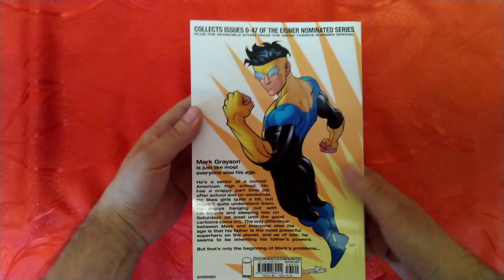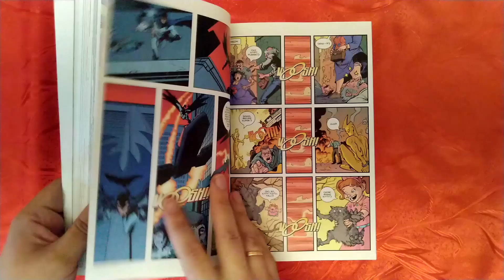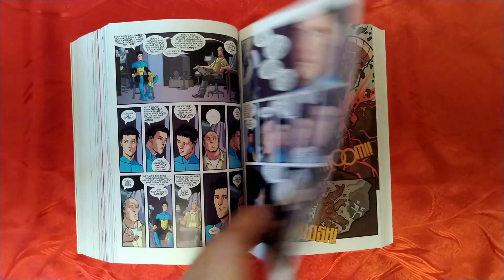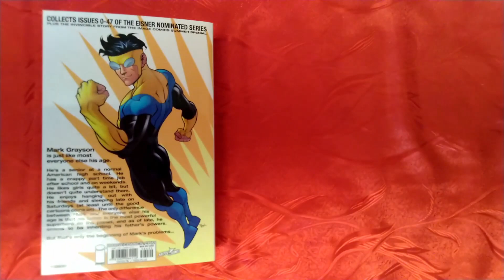Invincible Image Compendium Vol. 1 Review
Introducing the first nine volumes of the greatest superhero comic in the universe, collected into one massive edition! Includes Invincible issues #0-47.

ASIN : B07MJHX8R3
Publisher : Image - Skybound (August 14, 2013)
Publication date : August 14, 2013
Language : English
File size : 609380 KB
Text-to-Speech : Not enabled
Enhanced typesetting : Not Enabled
X-Ray : Not Enabled
Word Wise : Not Enabled
Print length : 1114 pages
Lending : Not Enabled
Best Sellers Rank: #955 in Kindle Store (See Top 100 in Kindle Store)
#3 in Superhero Graphic Novels
#4 in Superhero Comics & Graphic Novels